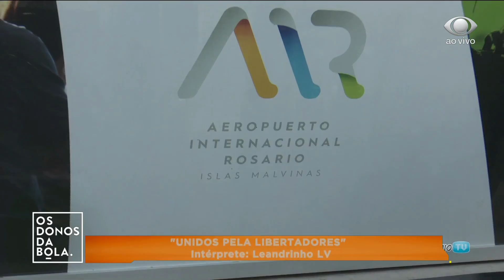UNIDOS PELA LIBERTADORES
Hoje ainda é dia de folia e para melhorar, nesta quarta-feira (06) Grêmio e Internacional fazem sua estreia na Libertadores. Não poderíamos perder a oportunidade de comemorar com muito samba e bola no pé. 🎉⚽

Para entrar no clima, dá aquela conferida no samba "Unidos Pela Libertadores", letra de Caco da Motta e Nego Paródia, e com a interpretação de Leandrinho LV.